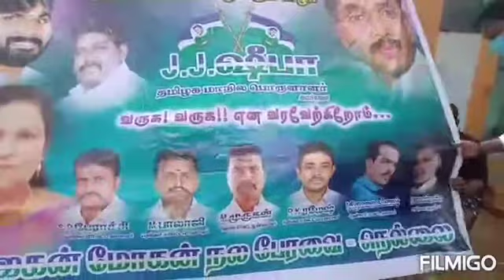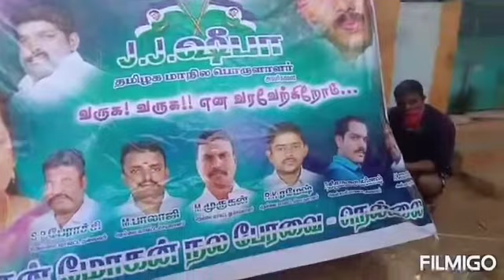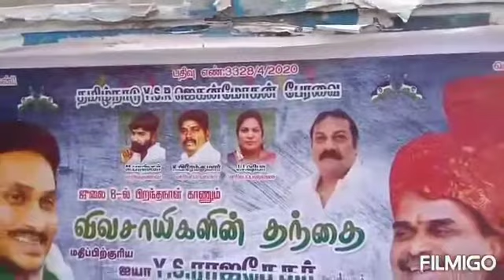விவசாயிகளின் தந்தை ஒய்.எஸ். ராஜசேகர் அவர்களின் பிறந்த நாள் விழா